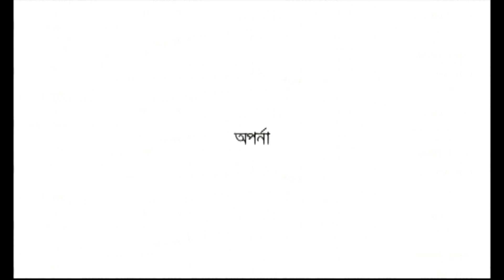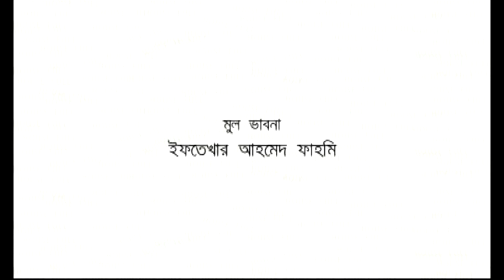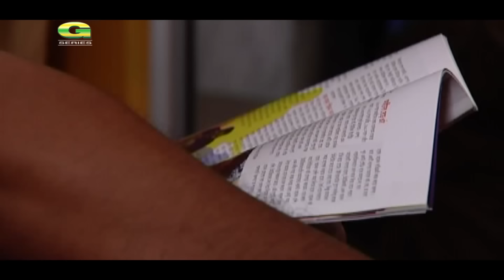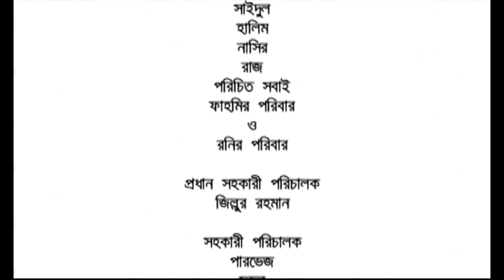House Full | EP 06-10 | হাউস ফুল | Mosharraf Karim | Mithila | Mishu Sabbir | Siddik | Comedy Natok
Natok : House Full  EP 06-10  (হাউস ফুল)
Cast : Mosharraf Karim, Sumaiya Sumi, Siddikur Rahman, Mithila, Hasan Masud, Adnan Faruque Hillol, Sumon Patwary, Sohail Khan, Monira Mithu, Mishu Sabbir, Abul Hayat
Script & Direction : Redoan Rony & Iftakher Ahmed Fahmi
Producer : Top Of Mind
Language : Bangla
Label : G Series